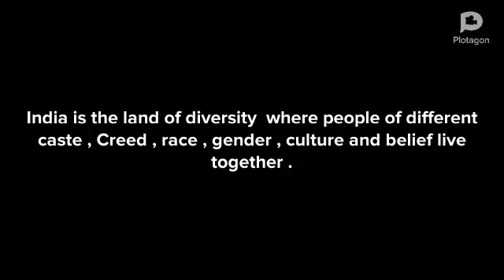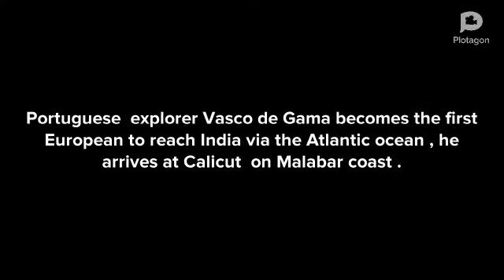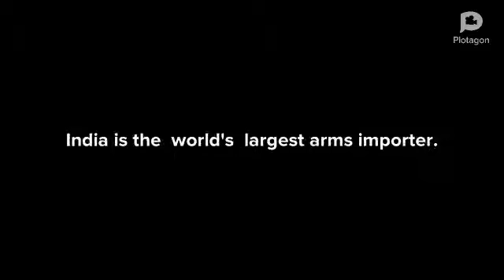Amazing facts about India.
Hello to everyone this time again we are present here with some amazing facts about India and  we know that these may be helpful to all of you .
at last , use your time and be creative.
Must watch our video on honesty  that what honesty is?
here is the link
please watch these videos till end